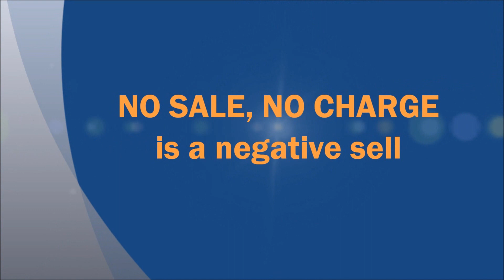60 Seconds with Tom Panos - No Sale, No Charge